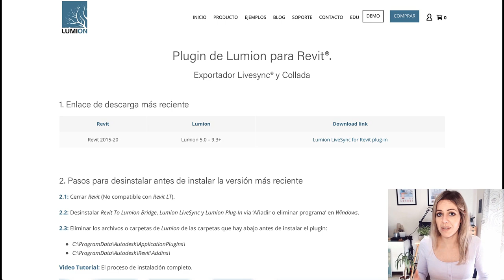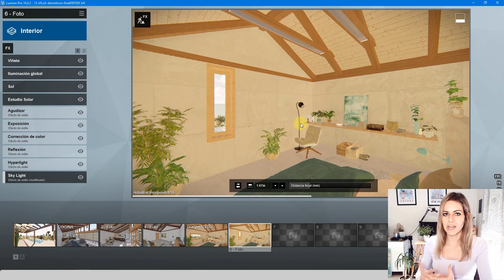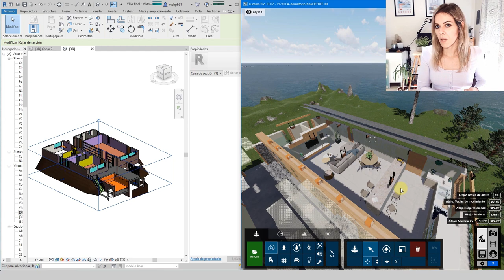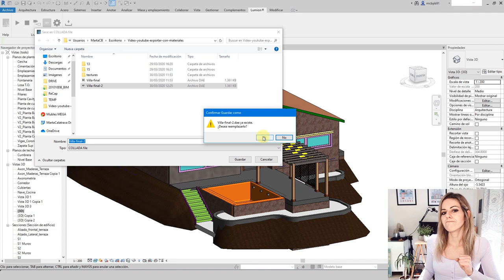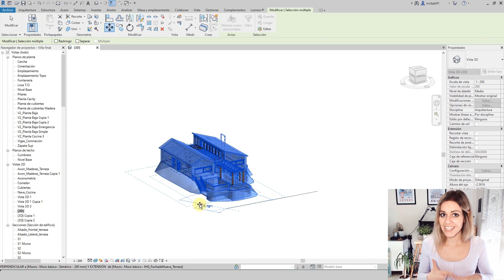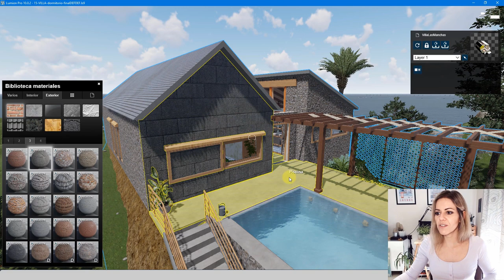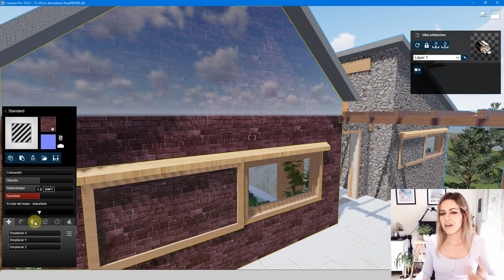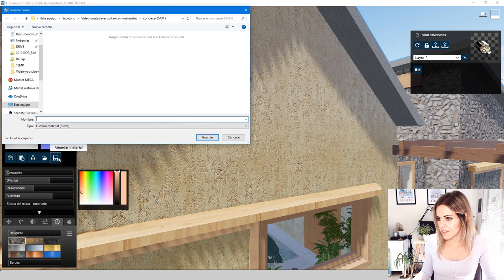⭐️ Exportar de Revit a Lumion con MATERIALES